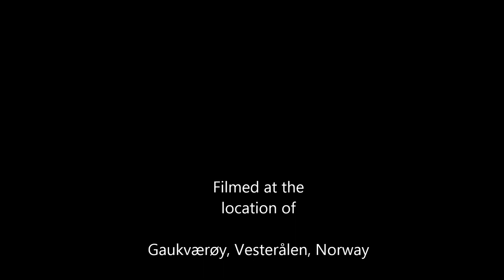Gaukværøy 2013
Ocean paddling Vesterålen